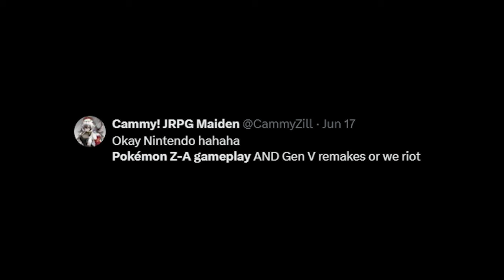What to Expect From the Next Trailer for Pokemon Legends Z-A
A new Pokemon Legends Z-A trailer is releasing NEXT MONTH, so what should you expect? New starters? New mega evolutions?

If you're reading this, let me know your favourite mega evolution!

The RAREST Shiny Pokemon in Scarlet and Violet is returning next month, too!

0:00 Intro
0:24 Trailer 1
2:41 Trailer 2
6:49 Starter Pokemon?
7:36 A Quick Recap

This is a video discussing the next trailer for Pokemon Legends Z-A, which will be released during the next Pokemon Presents livestream in August 2024. This could tease the starter Pokemon in Legends Z-A, like maybe it's Piplup!